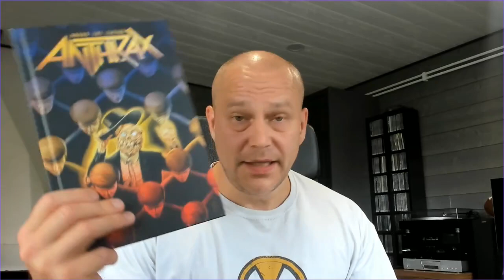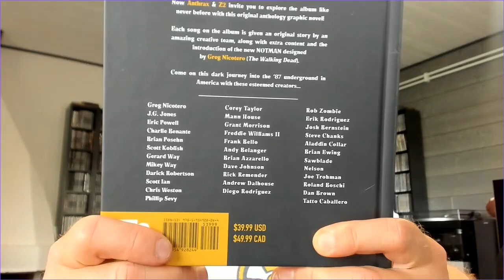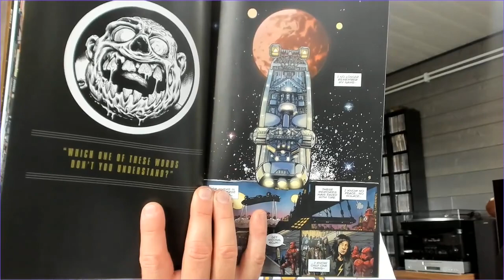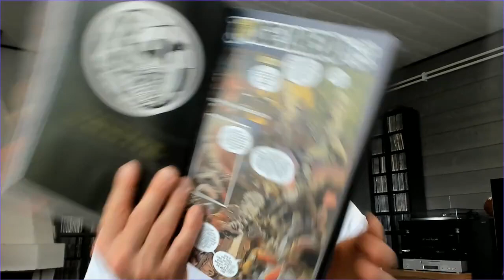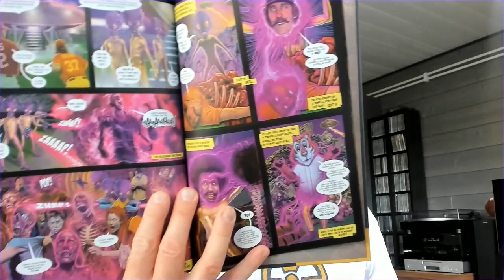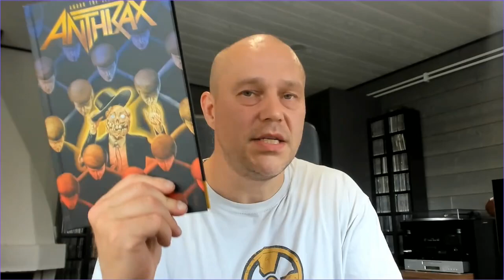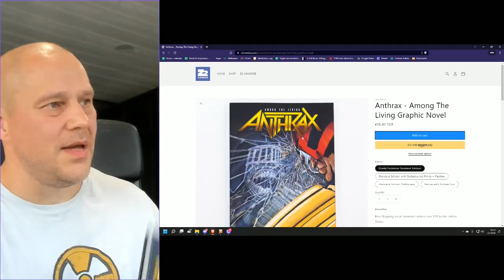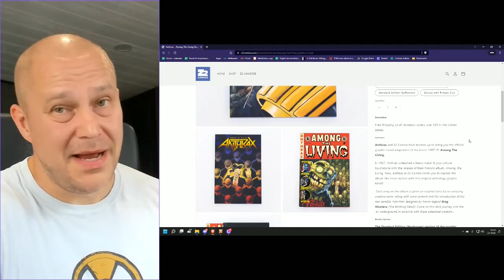Anthrax - Among the Living [graphic novel review]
Anthrax has been here for more than 40 years and they celebrated those round numbers with a graphic novel book. Let's review!